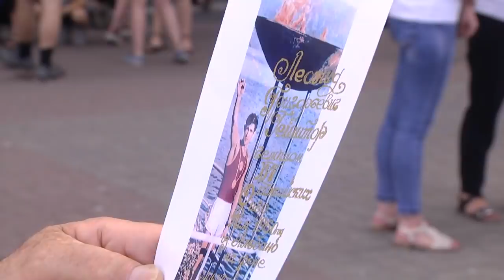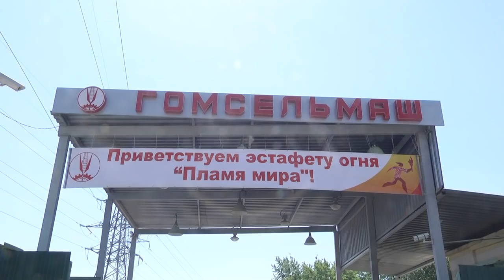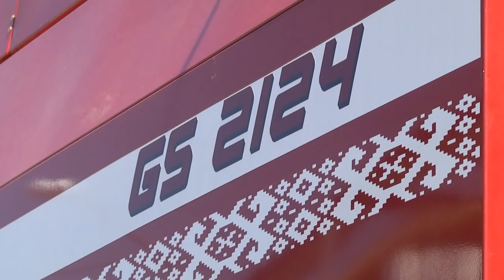"Пламя мира" в Гомеле